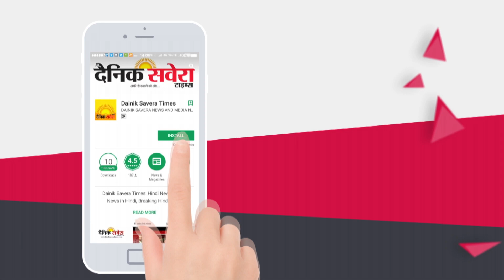ਜਾਣੋ Salman Khan ਕਿਵੇਂ ਬਣੇ Anmol Kwatra ਦੇ ਇਸ ਮਰੀਜ਼ ਲਈ ਮਦਦਗਾਰ | Dainik Savera